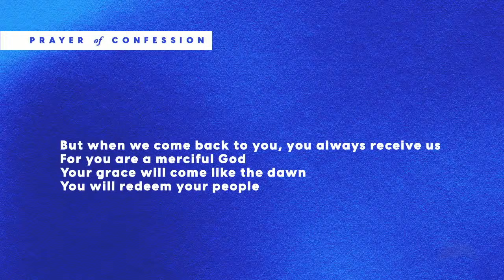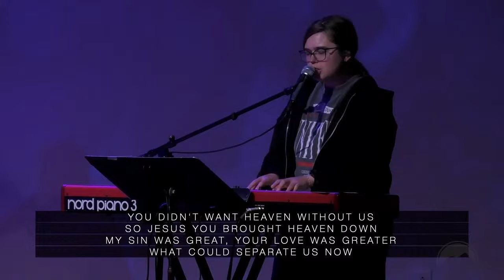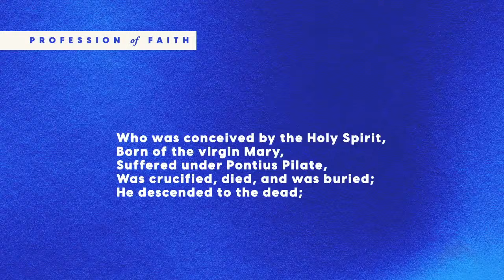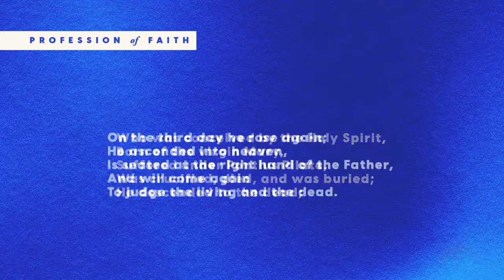Choose Joy Pt. 5: Laying Hold of Joy // Sunday, October 13, 2024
All songs performed under an active CCLI license. Further details available upon request.

0:00 Call to Worship (Pastor Lucas Jarrett)
0:37 "Praise Goes On" by Elevation Worship (Nick Ours) CCLI Song # 7051503
4:05 Corporate Prayer of Confession (Pastor Lucas Jarrett)
6:44 "What a Beautiful Name" by Hillsong UNITED (Stephanie Kerns) CCLI Song # 7068424
11:55 Corporate Profession of Faith (Pastor Lucas Jarrett)
13:30 "Trust In God" by Elevation Worship (Zach McCord) CCLI Song # 7206001
18:24 "Build My Life" by Bethel Worship (Sarah Taylor) CCLI Song # 7070345
23:35 Prayer, Welcome & Announcements (Pastor Lucas Jarrett)
29:58 Sermon: "Laying Hold of Joy" (Pastor Steve Felder)